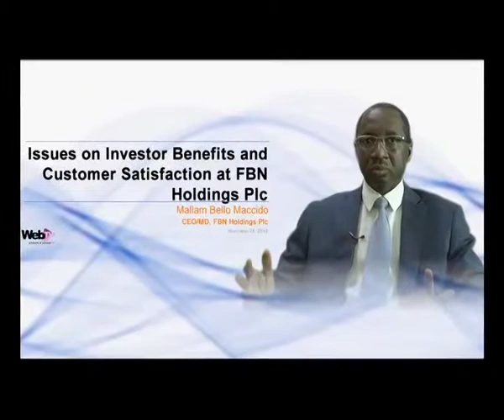Issues on Investor Benefits and Customer Satisfaction at FBN Holdings Plc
After a court ordered meeting in September where Shareholders approved to adoption of the company's Holding structure in Line with the Central Bank's directive. CEO/MD Mallam Bello Maccido states some of the benefits of the restructed financial Institution for Investors and Customers